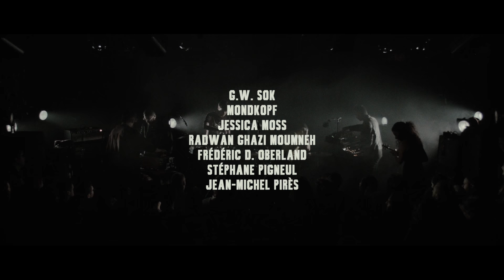OISEAUX-TEMPÊTE & FRIENDS @ La Maroquinerie - Release Party 2019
OISEAUX-TEMPÊTE & FRIENDS
LA MAROQUINERIE
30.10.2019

G.W. Sok
Mondkopf
Jessica Moss
Radwan Ghazi Moumneh
Frédéric D. Oberland
Stéphane Pigneul
Jean-Michel Pirès

Réalisation & montage : Grégoire Couvert
Images : Grégoire Couvert, Vinicius Mantovi
Lumières : Grégoire Orio
Son live & mixage : Romain Poirier
Enregistrement live : Camille Jamain

00:00:00 Weird Dancing In All-Night I & II
00:12:12 He Is Afraid and So Am I
00:20:06 In Crooked Flight On The Slopes Of The Sky
00:24:15 Grasse Matinée
00:33:20 The Naming Of A Crow
00:44:12 Carnaval
00:55:01 Through The Speech Of Stars
01:08:47 Out Of Sight